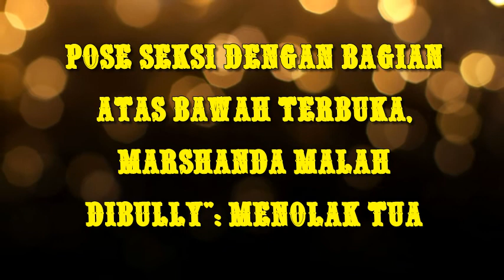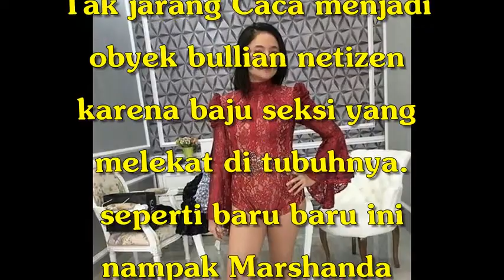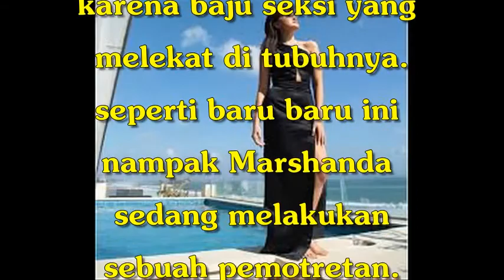Pose Seksi dengan Bagian Atas Bawah Terbuka, Marshanda Malah Dibull Menolak Tua